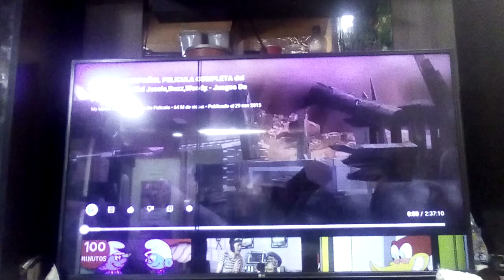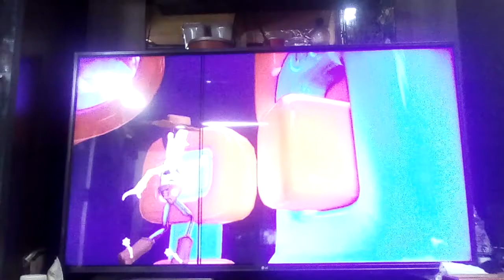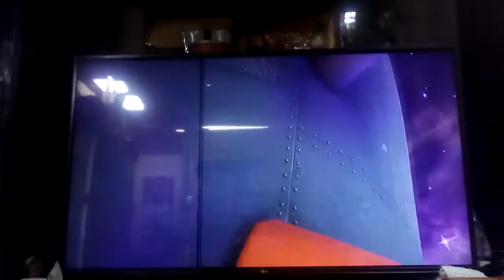Toy Story 3 Videojuegos Película Completa Español